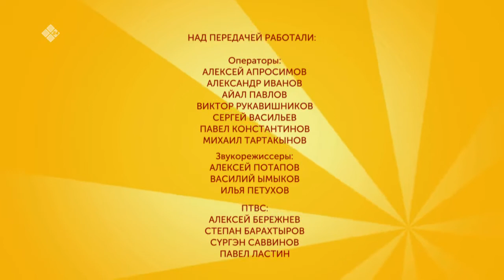«Мы справимся» (10.10.21)